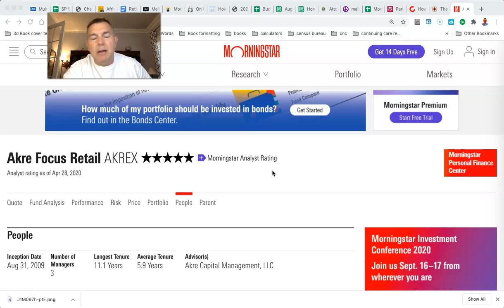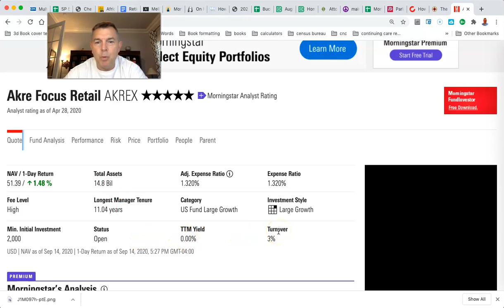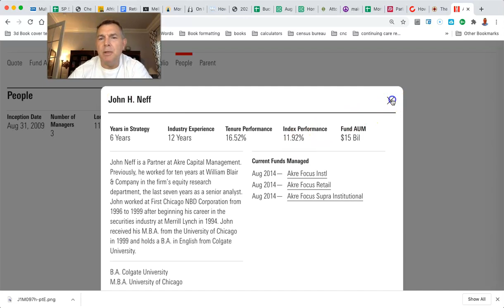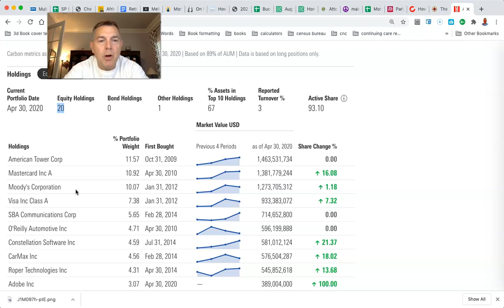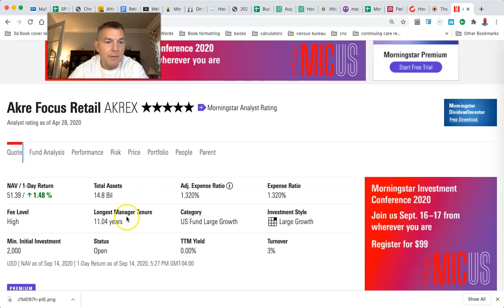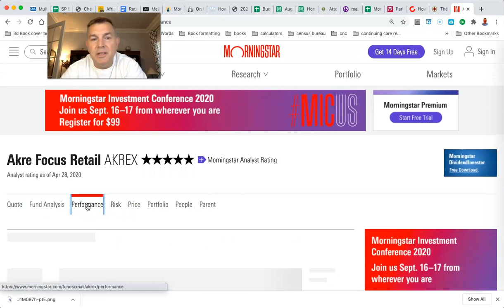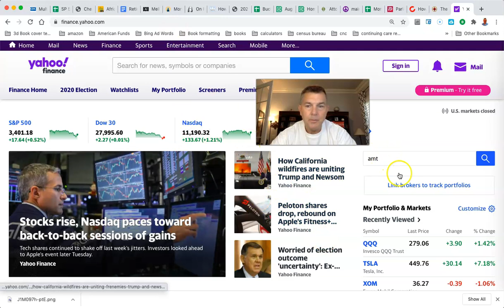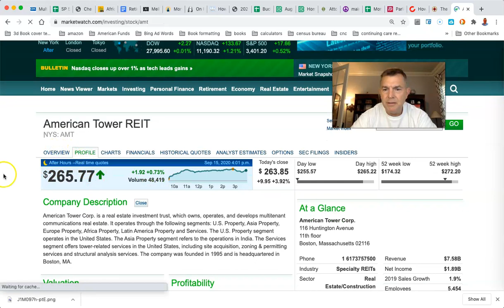Is Bob Brinker Still Big on AKRE Focus Retail Fund?(AKREX)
You Can RETIRE on SOCIAL SECURITY:

State by State Tax Guide For Retirees:

LET'S SOCIALIZE!